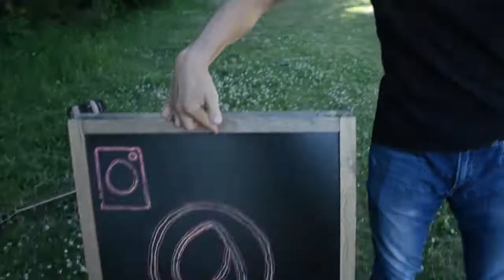The Hustle is Real | Vlog 4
Back at Gas Works Park @ Seattle! Got audience interactions and interview (both on the instagram page) Our old account got hacked so our new instagram page will be projektmayhem2.0. Some hurdles but we will rebuild and push through! stay wild, people! ;]